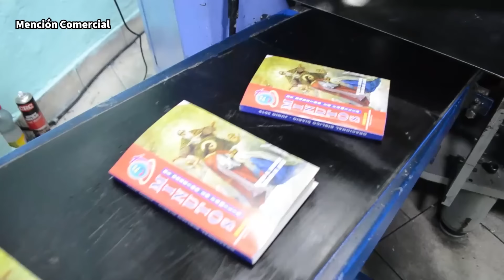EUCARISTÍA FEB 04 2024 ARQUIDIÓCESIS DE CALI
Eucaristía celebrada en la Parroquia San Juan Bosco,
Ubicada en el Barrio San Bosco de la ciudad de Cali. Quinto Domingo de Tiempo Ordinario,  presidida por Pbro. Ricardo Antonio Villanueva Plata, SDB, Director y Rector Colegio San Juan Bosco